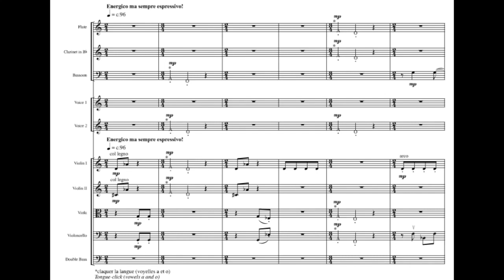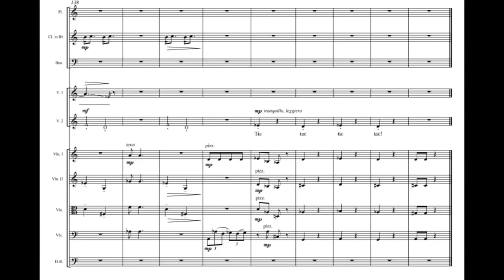In Memoriam: Kaija Saariaho. Horloge, tais-toi!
La Maîtrise de Radio France
Anne le Bozec, piano
Sofi Jeannin, cond.